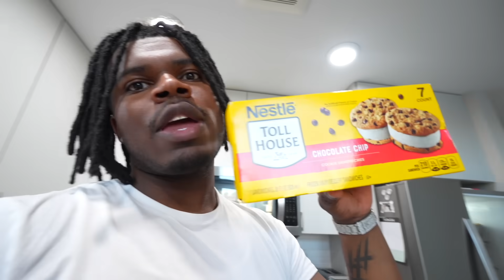KAM’S CAR GOT MESSED UP!